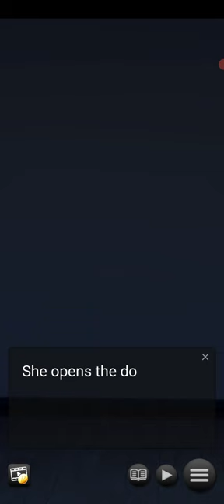Spy Girls: Undercover Agent Chapter #5 Part #2